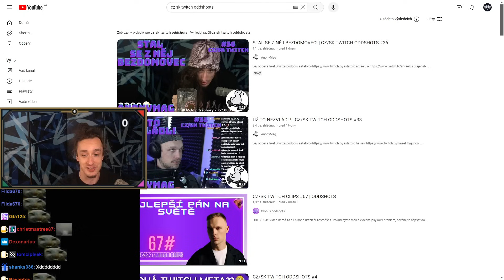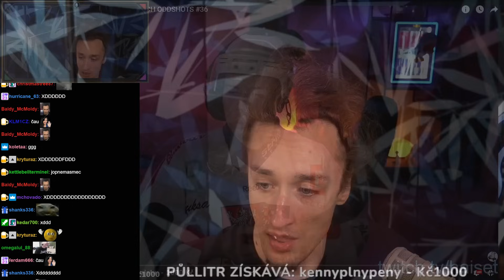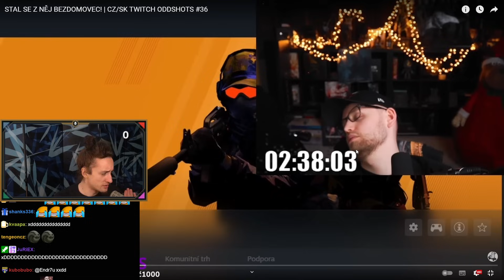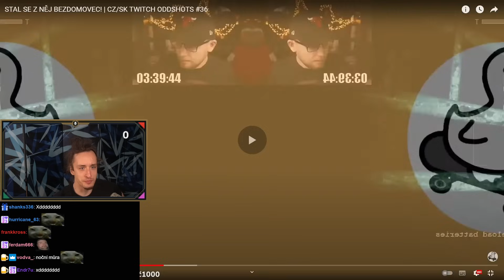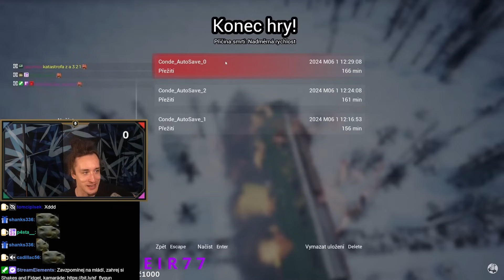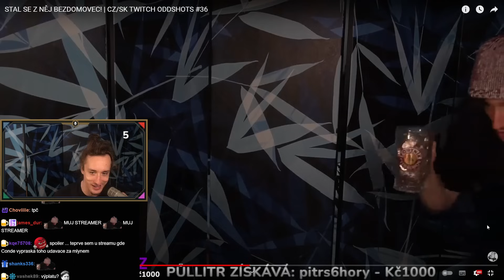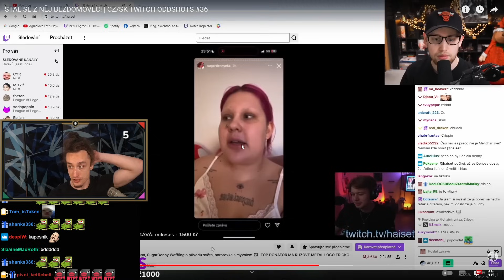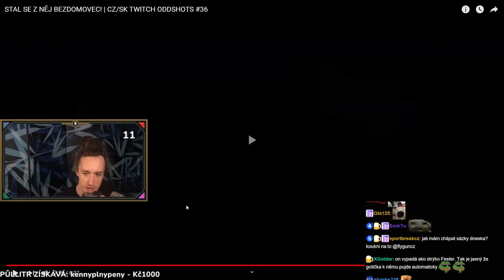FLYGUN YAPPUJE A REAGUJE NA CZ/SK KLIPY🎬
Doufám že se video bude líbit :)